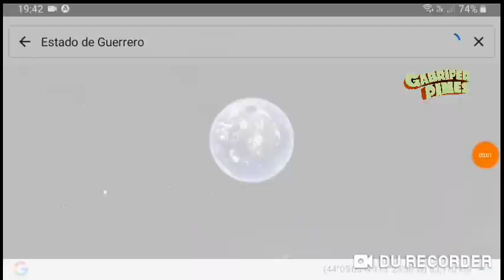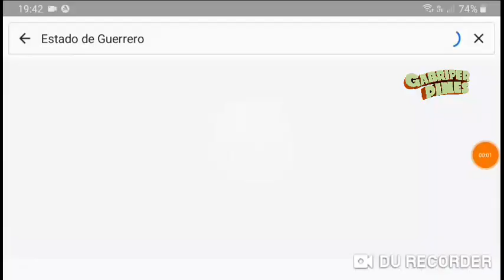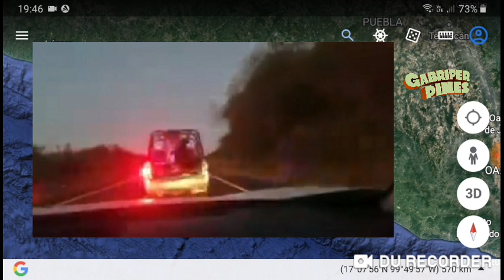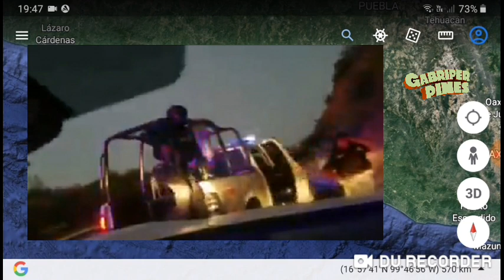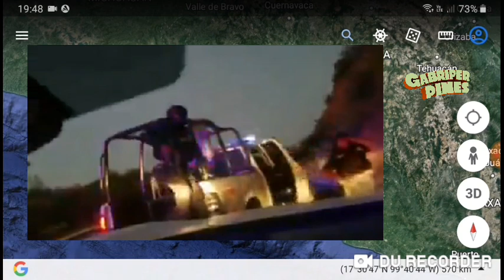Comunicado tras lo sucedido a normalistas de Ayotzinapa después de estar en Parador del Marqués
Foto: Tlachinollan/@JacobMorant/@DianaAvilaHdz en Twitter
Videos: @JacobMorant/@DianaAvilaHdz en Twitter